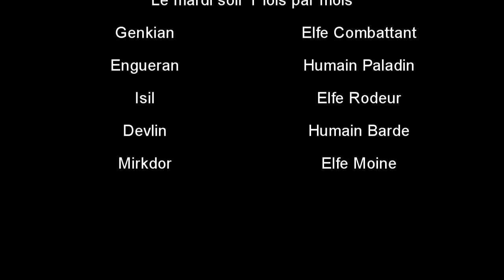Generique Les Trinitaires